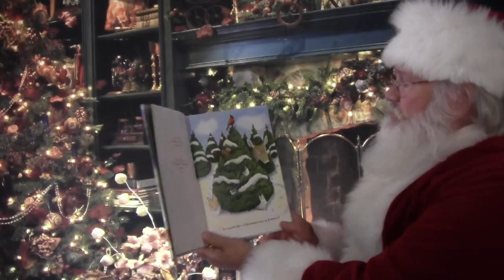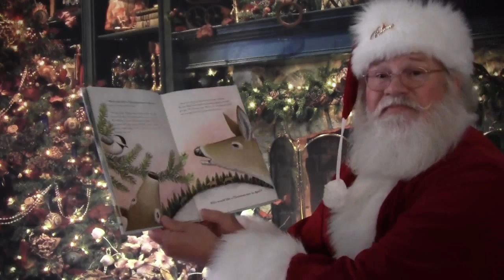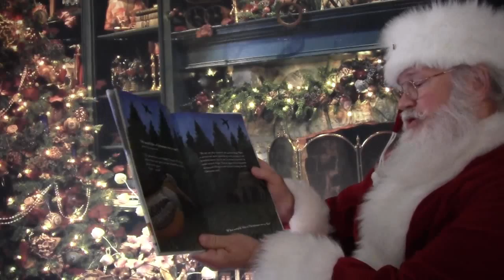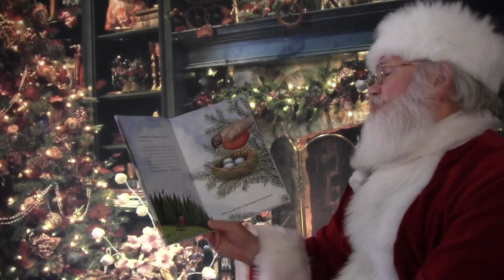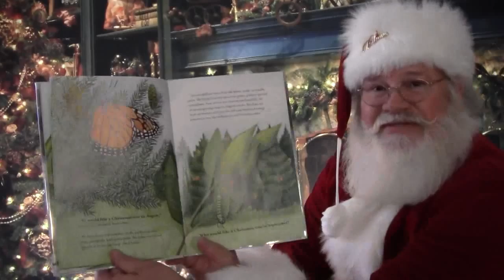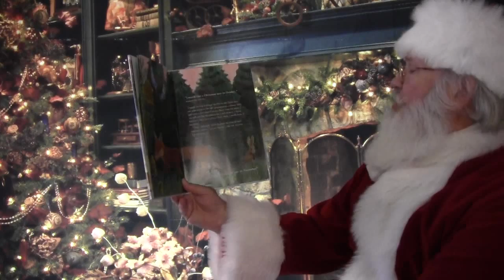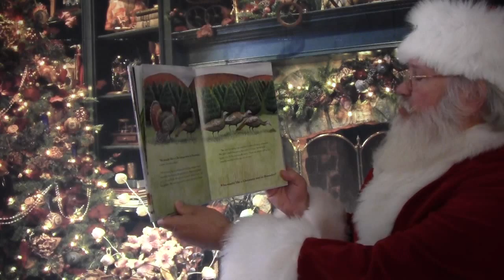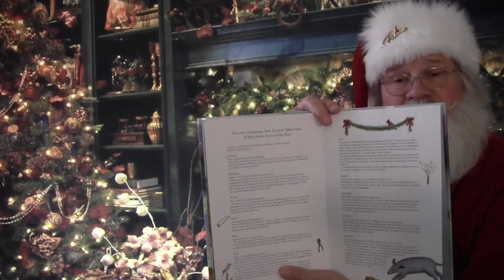Santa's Story Time: Who Would Like a Christmas Tree?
Visit "Santa's Story Time" on Youtube with over 70 Christmas time stories read by Santa Claus himself including the new books "Sighting Santa Around The World" and "Santa's Reindeer", by Mike Hughes. Also visit "Sighting Santa" videos on Youtube. Ho Ho Ho!